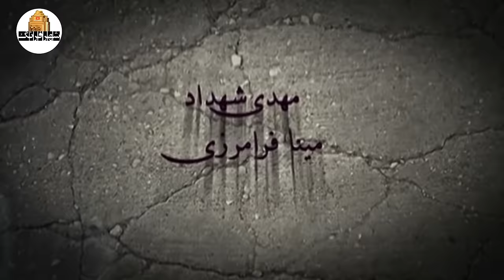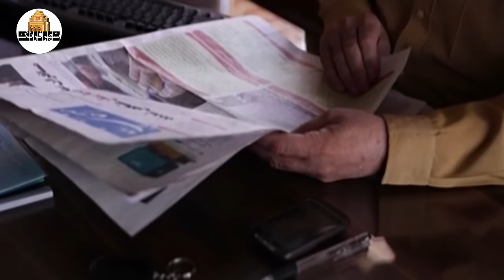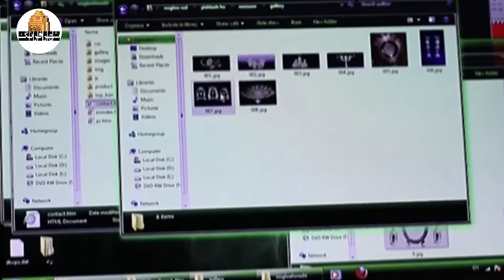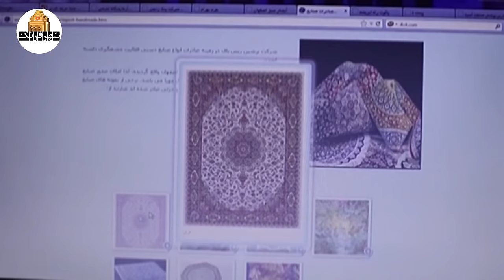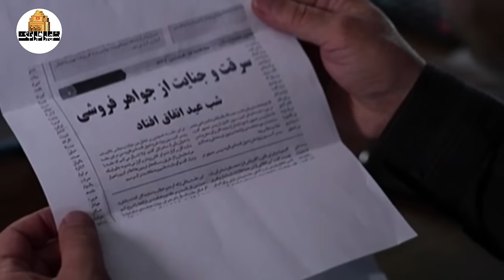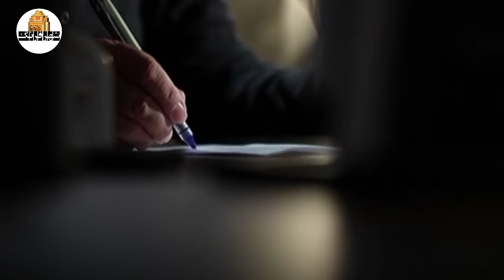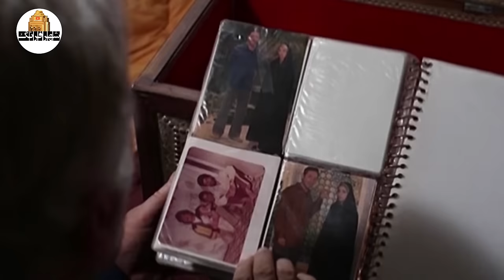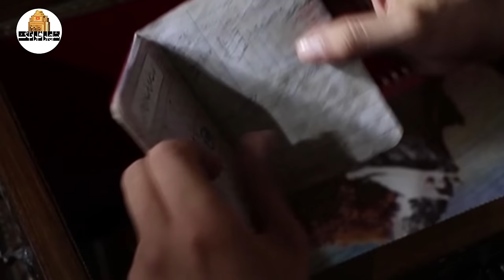نیما شاهرخ شاهی و بهاره افشاری در فیلم درام تاوان | Tavan - Full Movie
قصه يک کارخانه دار است که رازهای زندگی اش بزودی آشکار می شود. شخصیت اصلی این فیلم، با افرادی روبه‌رو می‌شود که از گذشته وی اطلاع دارند و قصد باج‌گیری و اذیت و آزار او را دارند که این مسئله سبب ایجاد مشکلاتی برای هادی رادمنش و خانواده‌اش می‌شود.
بازیگران:
سعید نیکپور، نیما شاهرخ شاهی، بهاره افشاری، سارا نازپرور و پوریا پورسرخ

کارگردان: کاظم معصومی
نویسنده: جابر قاسمعلی
تهیه کننده: امیرحسین شریفی

سال پخش: 1393
ژانر: درام، خانوادگی، اجتماعی
It tells the story of a factory owner whose secrets are about to be revealed. The main character of this film faces people who know about his past and intend to blackmail and harass him, which causes problems for Hadi Radmanesh and his family.
Film Tavan - Full Movie

Cast:
Saeid Nikpour, Nima Shahrokh Shahi, Bahareh Afshari, Sara Nazparvar and Pouria Poursorkh

Director: Kazem Masoumi
Author: Jaber Ghasem Ali
Producer: Amirhossein Sharifi

Release: 2014
Genre: Drama, Family, Social